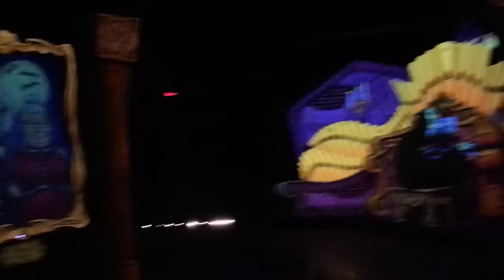NGười Việt ở Canada-Đưa mắm đi chơi wonderland